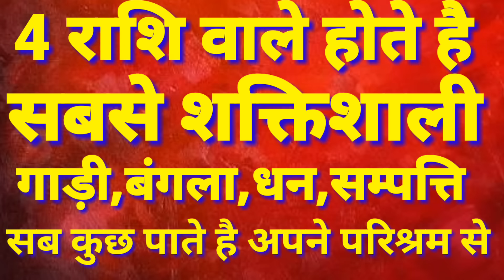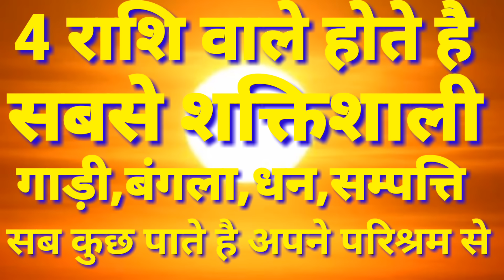4 राशियाँ होती है सबसे महाशक्तिशाली, गाड़ी,बंगला,धन,सम्पत्ति सब पाते हैं श्रम से,4 Rashi/